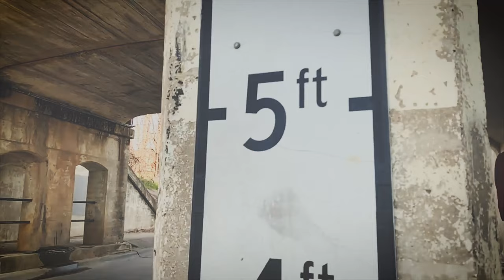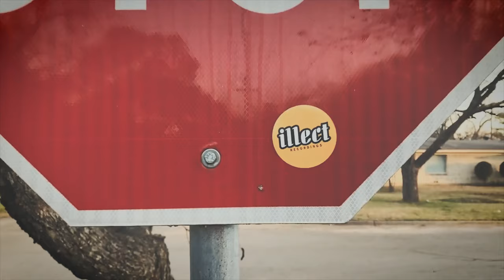Sivion - I'm Good (music video)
It's time to face facts. This year has been a little funky and not in the head nod type of way. There are rumors of war; government officials are winging it and marketing outrage is all the rage. However, your man Sivion returns like the Jedi to bring some clarity to the chaos.

Much like the current phenomenon of obsessively washing one's hands, Sivion's flow stays clean and crisp over Tee-Wyla's champion sound production. The beat is sure to put any speaker through its paces. Each bar has a particular bob and weave to it and altogether oozes confidence and enthusiasm. In his usual fashion, Sivion points upwards to his creator and lets him know that he "props over here". On the tail end, Imperial comes through with the scratches to tick that all-important box for the lovers of high chest Hip Hop. If you were wondering about Sivion's whereabouts, you need to relax. He's good.

Filmed/Edited by Dust Sieber